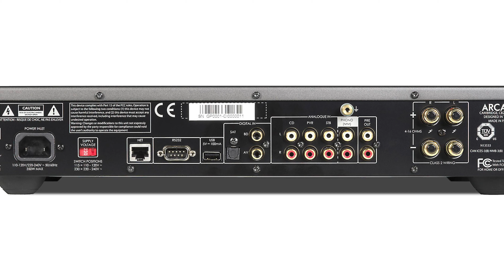[Sound Battle] Polk Audio Reserve R200 vs KEF LS50 Bookshelf Speakers with Arcam SA10 Amplifier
This video is a sound comparison between Polk Audio Reserve R200 and KEF LS50 bookshelf Speakers with Arcam SA10 Integrated Amplifier.

thanks

Timecodes
0:00 - intro
1:11 - All the way up / Electronic / by Hadar Sopher
1:51 - Bedroom / Soul & RnB, Pop / by Raquel Castro, The Wildcardz
2:34 - Boost Your Power / Rock / by CustomMelody
3:32 - Chemtrails / Cinematic / by Semo
4:23 - Get Ready / Cinematic, Rock, Pop / by Midnight Noise
5:13 - Higher Love / Electronic, Pop / by Ben Fox
6:29 - Is Leroy On It / Jazz, Acoustic, Retro / by Southside Aces
7:27 - Pull Me Closer / Electronic, Pop, Hip Hop / by WEARETHEGOOD,
8:40 - Punkd / Cinematic, Electronic / by Out of Flux
9:41 - Seasons / Cinematic, Classical / by ANBR
10:51 - Star Night / Acoustic, Rock, Pop / Wonderland
11:41 - Time Traveling / Soul & RnB / Sarah Kang feat. Anthony Lazaro
13:15 - Crash and burn / Death Metal / Kissing Candice
14:40 - Magic Show / Death Metal / Kissing Candice
15:37 - Fields / Acoustic Guitar / Livio Bartolo